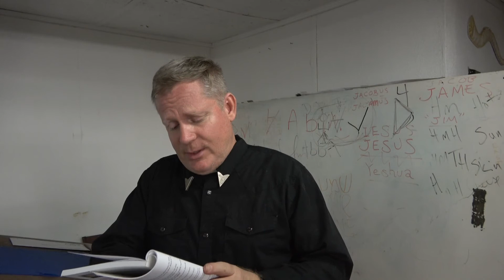Concern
We should be concerned about people!